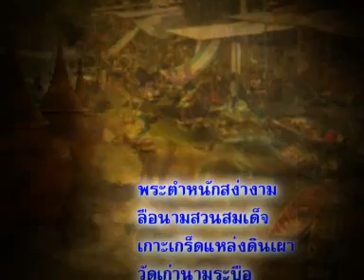เล่าเรื่องเมืองนนท์ ตอนที่ 4